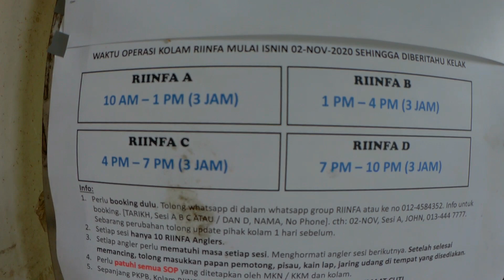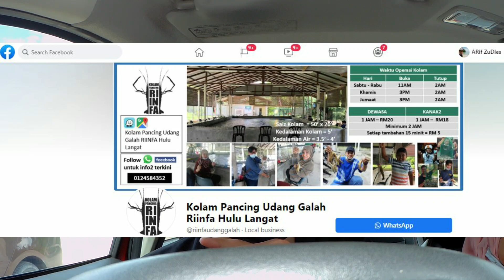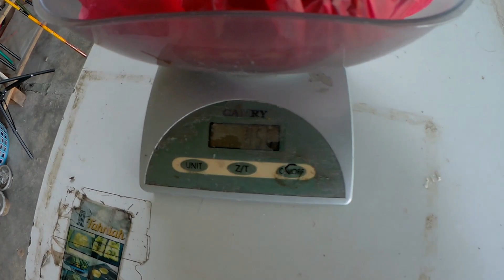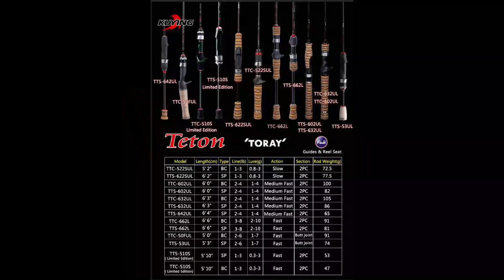udang galah kolam hulu langat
Kolam ni memang syok geng, bagi saya berbaloi.

senarai dealer rod kuying:

Perlis
SPM sports trading - Kuala Perlis - 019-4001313

Kedah
Eco Fishing Tackle - Alor Setar - 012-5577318
Samudera Tackle Trading - P. Langkawi - 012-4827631

Pulau Pinang
Hwa Tat Tackle - Bukit Mertajam - 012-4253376
Hwa Tat Fishing & Net - Butterworth - 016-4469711
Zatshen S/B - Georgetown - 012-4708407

Perak
Pusat Akuarium dan Binatang Kesayangan Silibin - Ipoh - 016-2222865
I Love Fishing - Slim River - 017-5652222
Jaza Fishing Shop - Kg Gajah - 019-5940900
Jaza Fishing Shop - Teluk intan - 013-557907
KK Aquarium - Parit Buntar - 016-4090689
Phong Lee trading - Ipoh - 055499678/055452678
Redline Enterprise - Seri Manjung - 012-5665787

Terengganu
BS Hong Lam Trading - Kemaman - 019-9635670
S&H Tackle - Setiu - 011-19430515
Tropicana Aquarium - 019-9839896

Kelantan
Barracuda Bait & Tackle Shop - Pasir Mas - 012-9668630

Wilayah Persekutuan
VR Tackle Solution - Bukit Jalil - 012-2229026

Selangor
Pusat Akuarium & binatang kesayangan silibin - Puchong - 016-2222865
Meefah Fishing - Shah Alam - 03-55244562
Bangi Fishing Tackle - Kajang - 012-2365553
Siong fishing equipment & tackle - Batang Berjuntai - 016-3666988

Melaka
Syarikat Perniagaan Meefah - Semabok - 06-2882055

Negeri Sembilan
Crazyfish Tackle Enterprise - Tampin - 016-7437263

Pahang
Silver Sea Aquarium - Raub - 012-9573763
TFC Fishing centre - Temerloh - 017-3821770

Johor
Grand Ocean Fishing - Kluang - 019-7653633
Master Fishing Tackle - Batu Pahat - 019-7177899
Seng Heng Aquarium - Muar - 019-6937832
SKD Sport Fishing & Tackles - Skudai - 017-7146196